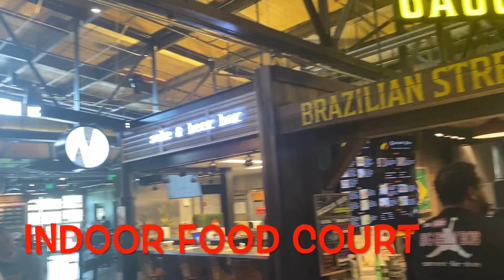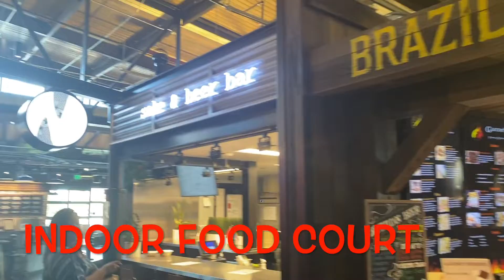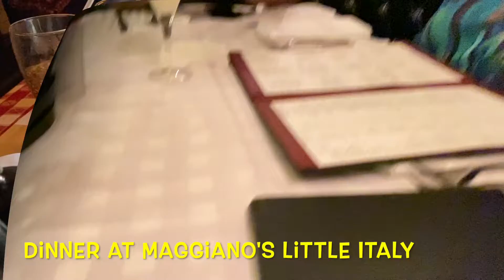Travel Vlog & Hotel Tour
Thank you for joining me today on my Travel Vlog & Hotel Tour of the Crowne Plaza Hotel & Resorts. Location 123 W. Louisiana Street Down Town Indianapolis Indiana.￼

PO Box826
Bonita California 91908

Music Produced By Pryme Mega

Intro Made By@sagraphicsofficial